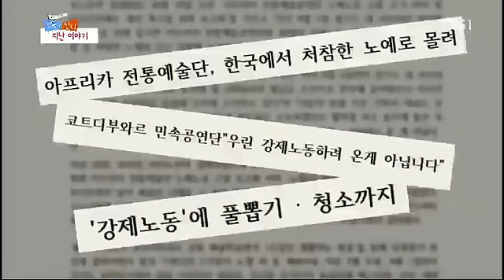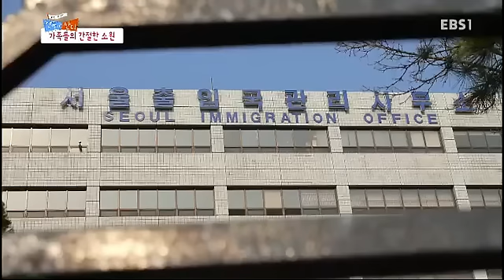글로벌 가족정착기 - 한국에 산다-아프리카 아빠는 슈퍼맨2_#001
한국에 산다-아프리카 아빠는 슈퍼맨2